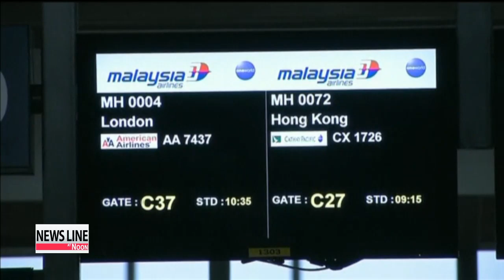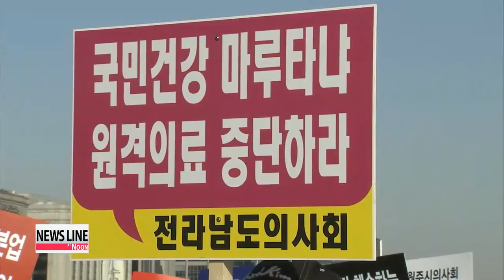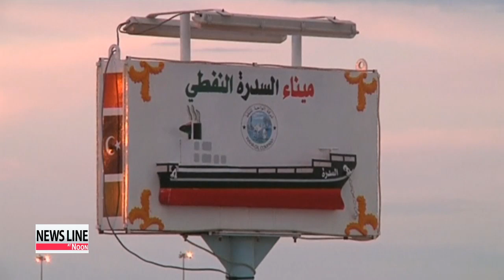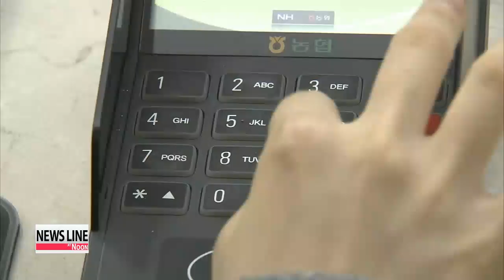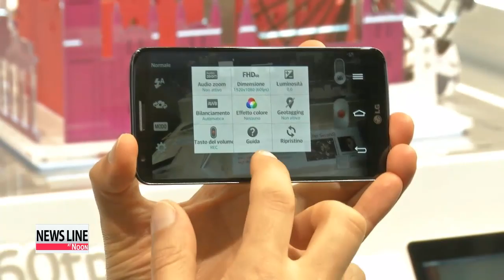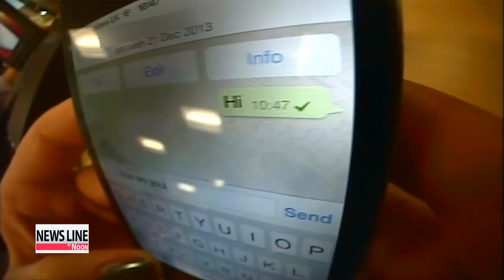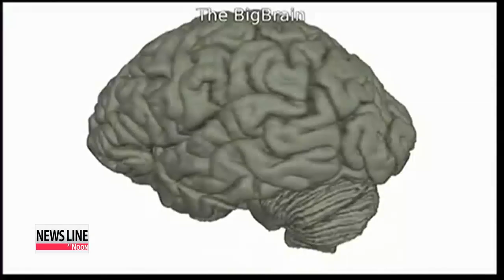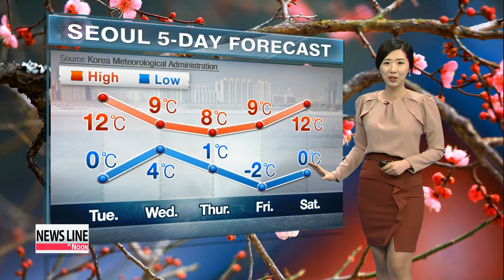NEWSLINE AT NOON 12:00 Missing Malaysian jet may have disintegrated in mid-air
The Malaysian Airlines plane which disappeared over the South China Sea could have disintegrated in mid-air say investigators.
 Debris that could belong to the plane has been spotted, and dozens of planes and boats have been scouring the area since dawn.
 Interpol is also investigating more suspect passports used by passengers who boarded the missing flight.
 Our Kim Hyun-bin has the details.
 A Vietnamese plane has spotted possible debris - a door and a section of the tail - from the missing Malaysia Airlines jet that vanished on Saturday with 2-hundred-39 people on board.
 Dozens of boats and planes are attempting confirm the find now the sun is up.
 This comes as officials investigating the disappearance are said to be narrowing the focus of their inquiries on the possibility that the plane disintegrated mid-flight.
 A source close to the preliminary investigation told Reuters that the fact there doesn't appear to be much debris could indicate the aircraft broke up at around 35-thousand feet.
 Asked about the possibility of an explosion, such as a bomb, the source said there was no evidence yet of foul play.
 Terrorism is not being ruled out... especially as Interpol has confirmed at least two passengers onboard had been traveling on fake passports.

 "On the possibility of hijack. We are not out ruling any possibility. However, it's important to state that our main concern is to focus our effort on finding the missing aircraft."

 Interpol says a check of all documents used to board the plane had revealed more "suspect passports" that were being further investigated.
 Just an hour into the flight, Malaysia Airlines Flight 370 disappeared and is presumed to have crashed off the coast of Vietnam.
 Despite being in the very early stages of the investigation, the Malaysian jet's disappearance appears to be among rarest of aviation disasters as whatever happened did so when the jetliner was cruising.
 Take-off and, in particular, final approach and landing are the most dangerous parts of a flight, and the periods when most accidents occur.